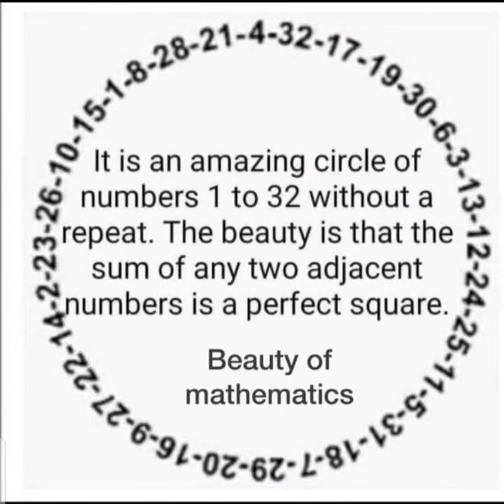Amazing Circle using numbers 1 to 32 linked with perfect squares. Quite interesting puzzles of Maths